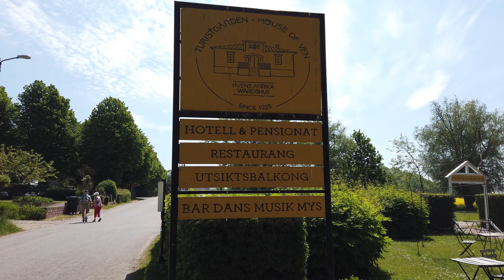2021 06 09 Hven